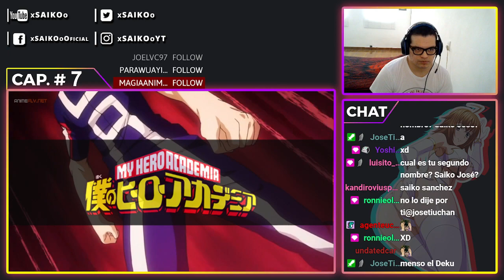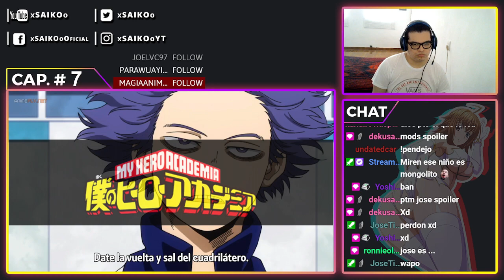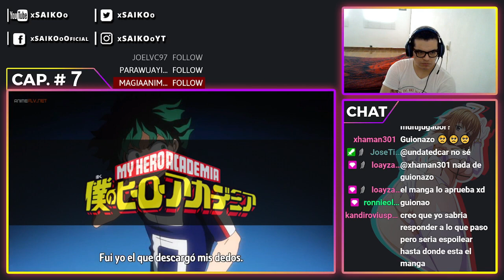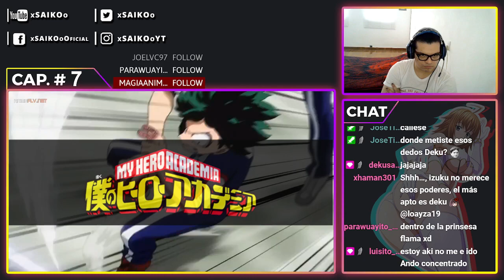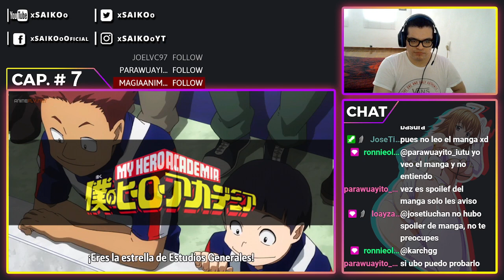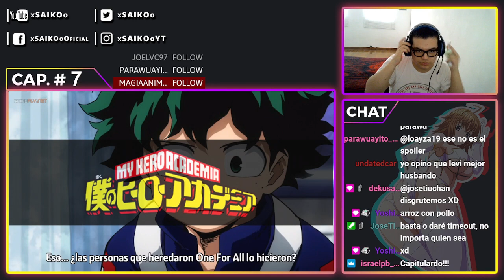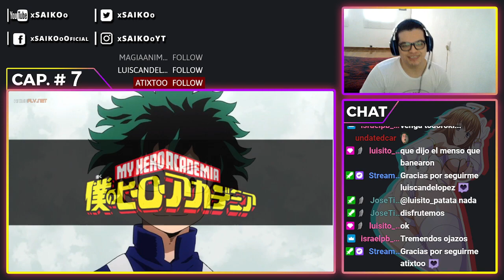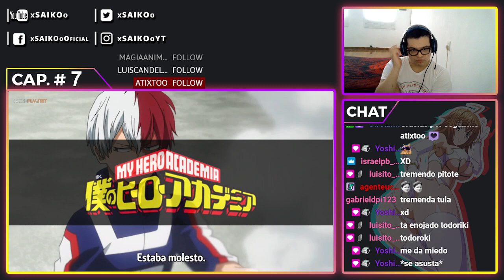BOKU NO HERO ACADEMIA T2 CAPÍTULO #7 | REACCIÓN - REACTION | ¡DEKU VS SHINSO!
(☞ﾟヮﾟ)☞ 💗Llegaremos a 100 LIKES??? Yo se que si guap@s 💗 ☜(ﾟヮﾟ☜)

Atte: xSAIKOoツ.